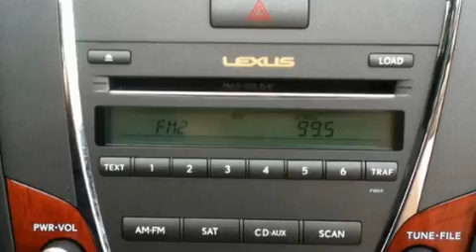2010 Lexus ES 350 Fort Worth TX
We are proud to present this 2010 Lexus ES 350 .

 Year : 2010

 Make : Lexus

 Model : ES 350

 Engine : 3.5L SFI 24-valve V6 engine

 Trans . : Automatic

 Exterior : Red

 Miles : 8,553

 Interior : Tan

 6211 Lemmon Ave

 Mission

 Values

 2010 Lexus ES 350 Dallas TX